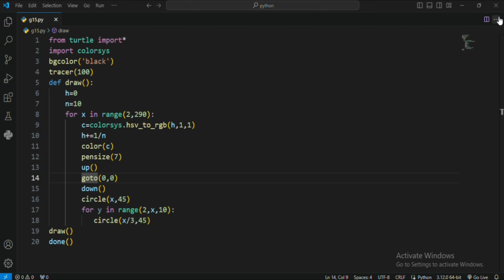How to make amazing design in python ❤️❤️❤️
pattern in JAVA
number pattern in java
alphabets pattern in JAVA

what is keyword in java
java keyword
java keywords
keywords in java
keyword in java
how many keywords in java
how many keyword in java
keywords in java in hindi
reserve word
what is reserve word
reserve word in java
what is reserve word in java
keywords in java with example
how many keywords are present in java
which 2 keywords are not used in java
reserved keywords in java
list of all java keywords
JAVA
java programming

java
codingwithjohn
coding with john
java beginner lesson
this java
java this
this keyword java
java this keyword
this keyword java example
this keyword in java with example
this java example
java this example
java this constructor
this constructor in java
this method in java
java tutorial for beginner
java tutorial learn java this
java this and super
java this constructor example
java this constructor call

website design
webpage design
programing
c program
write a program
coding status
programing status
computer science WhatsApp status video
software engineer dream status computer engineering status
Bca attitude status
computer lover WhatsApp status computer student life WhatsApp status tamil
heart pattern in c
status
full screen pattern
codingfor WhatsApp
whatsapp status
viral programming memes
programming humor
programming
programming with mosh
programming tutorial
programming jokes
r programming
c programming
go programming
programming memes videos
programming in c
the worst programming language
programming tier list
programming meme
programming news
programming 2020
learn programming fast
best programming memes
learn programming
programming learn
programming memes
pattern programming in python
pattern programming in java
digital raj
google ads
keyword research
coding for beginners, coding babul ba
coding ninjas
coding class
coding with harry
coding course